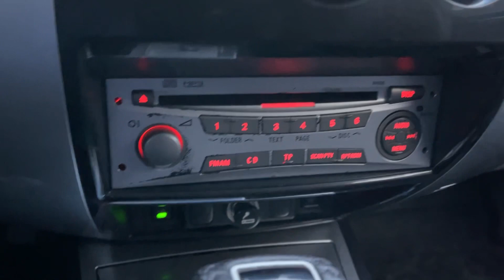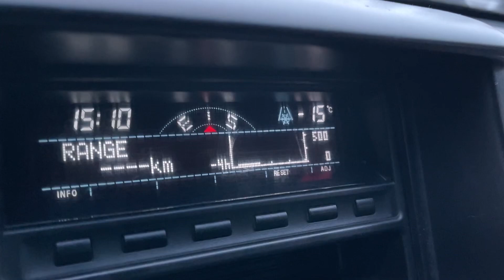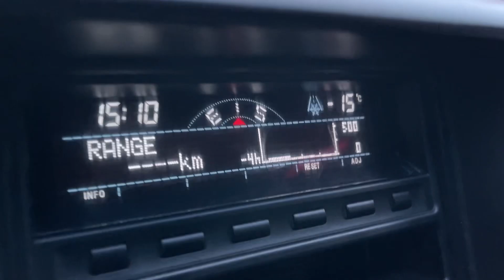Мини обзор. Mitsubishi Pajero Sport. 2010.